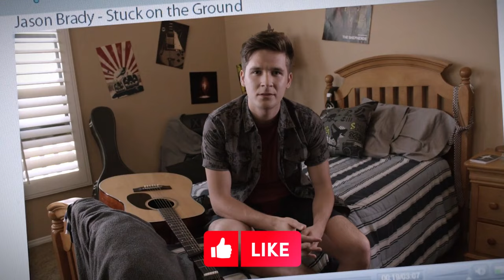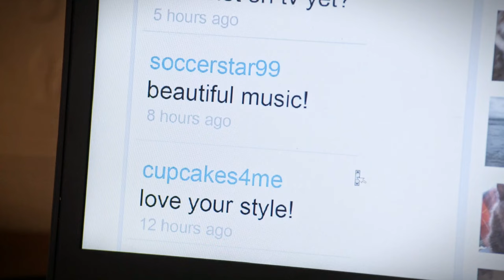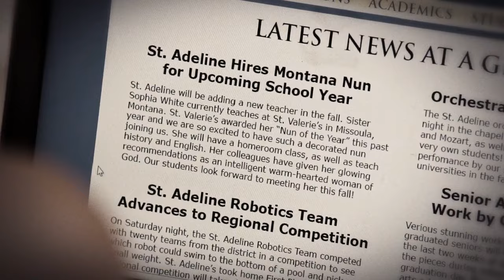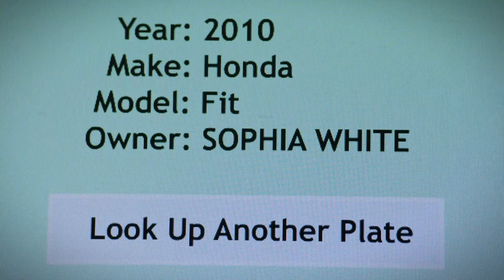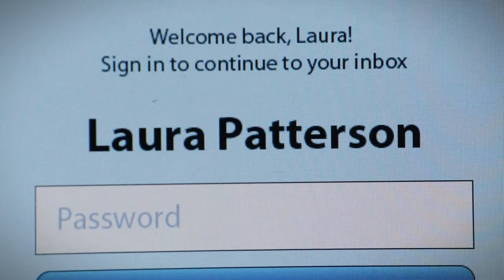Teacher $educed Her Student to Fulfill Her Fantas!es with The Young Man.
A Catholic school student grows wary after noticing that one of the nuns is acting strangely toward her brother. She is unable to inform anyone, though, as it is improbable that a woman of God would take such an action.